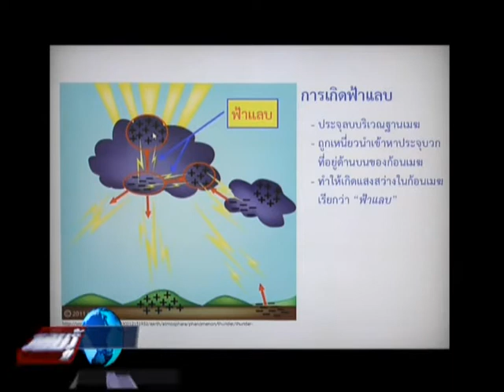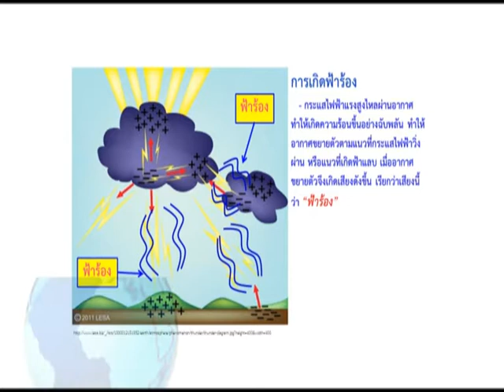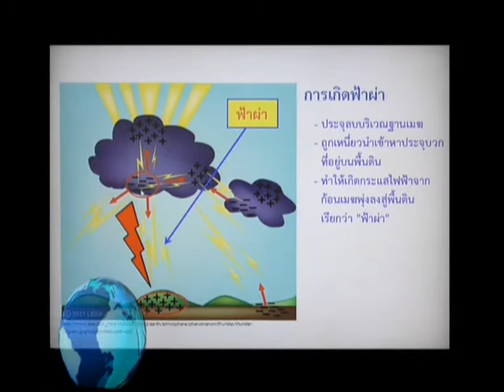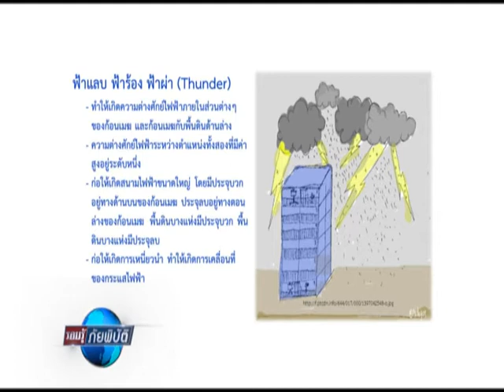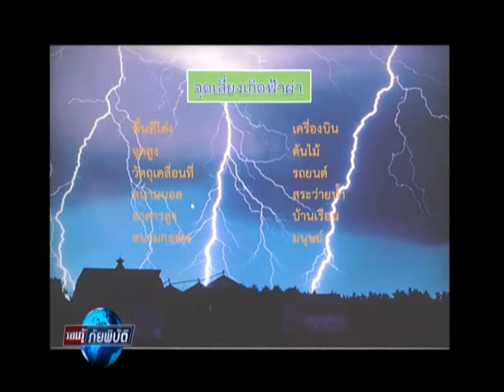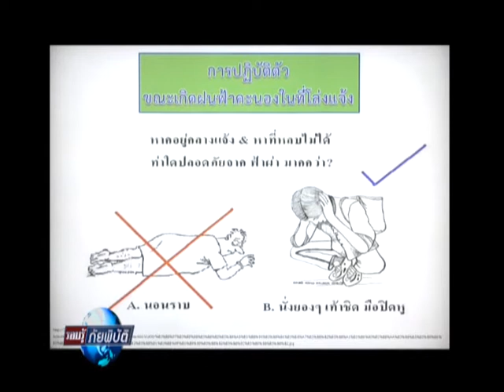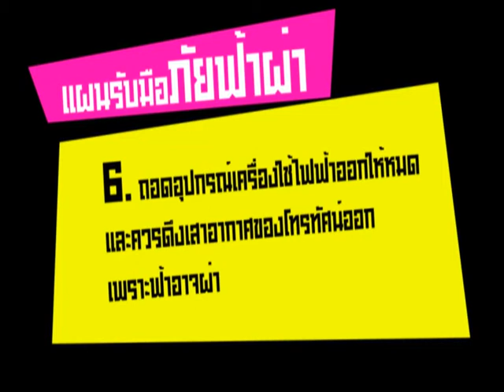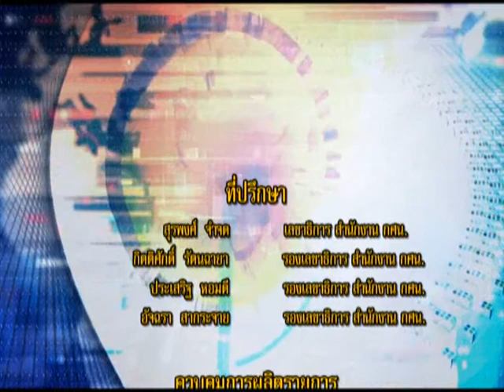รอบรู้ภัยพิบัติ ตอน ฟ้าแลบฟ้าร้องฟ้าผ่า